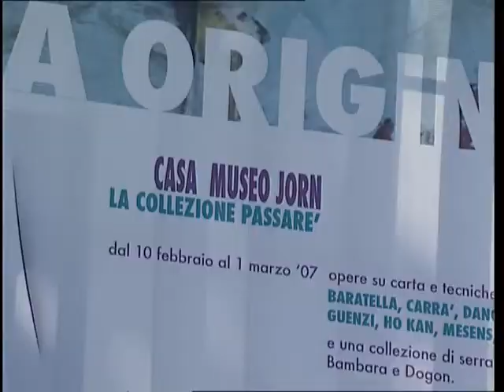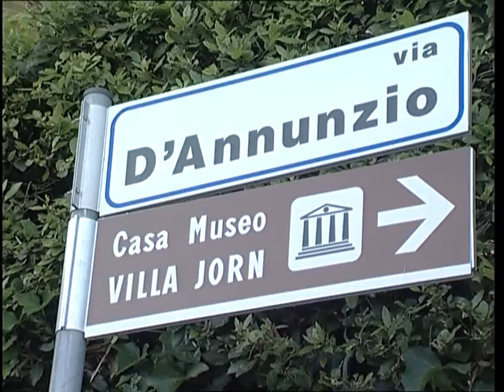Presentazione del Libro "Carteggio Scanavino Crispolti" Parte 1/2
Presentazione del Libro "Carteggio Scanavino Crispolti" presso la Casa- Museo Asger Jorn ad Albissola Marina, 19 maggio 2007.

Per tutte le informazioni su Emilio Scanavino e le sue opere si consiglia di vistare il sito